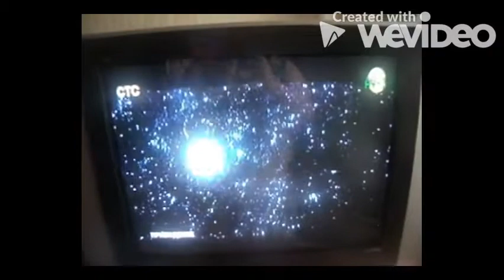Заставка Orion Pictures (2018)